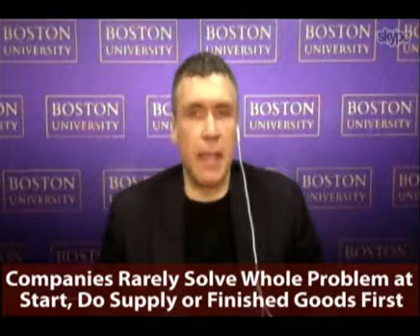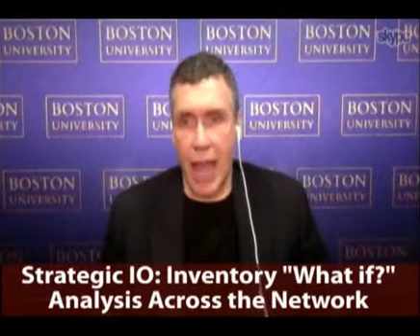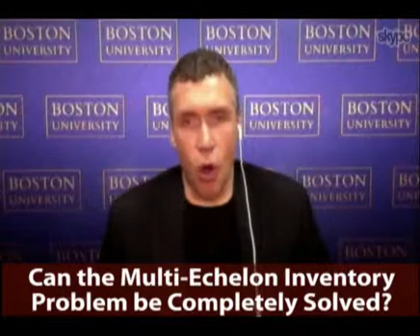SC Digest: Understanding Multi-Echelon Inventory Optimization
Dan Gilmore interviews Sean Willems Ph.D., associate professor of Operations Management at Boston University's School of Management, on the role of inventory optimization in helping companies be more competitive.

Gilmore and Willems cover several key topics, including some definition around what IO software is and can do, the difference between tactical and strategic IO, why it's really about "rightsizing" inventory levels, solving the network inventory problem completely, and more.

You can also read the full story from SC Digest